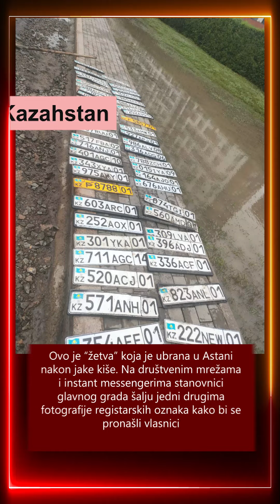Klimatski sažetak za 10.08.2024.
Danas cijela svjetska zajednica mora masovno pokrenuti pitanje klime i zahtijevati stvaranje međunarodnog znanstvenog centra za proučavanje i rješavanje ovog problema.
Da bi najbolji znanstvenici svijeta spasili planet, u društvu mora postojati zahtjev za pronalaskom rješenja, a klimatski problem mora postati najvažniji i najhitniji.
Trebamo
Ništa nije nemoguće za ljude koje ujedinjuje jedan zajednički cilj - ŽIVOT!